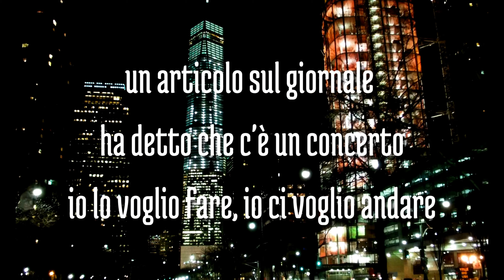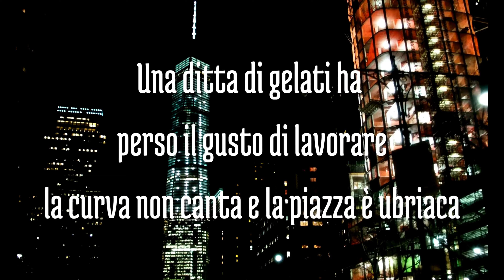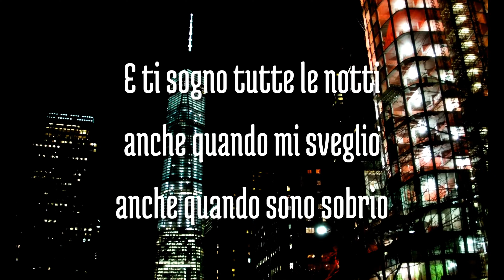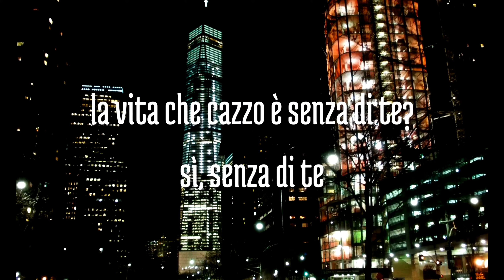Tommaso Paradiso - Tutte le Notti (Testo)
La domenica non arrivano le email
tu vai a votare, io vorrei cambiare
un articolo sul giornale ha detto che c'è un concerto
io lo voglio fare, io ci voglio andare
dovremmo sparire e rinunciare
e poi apparire sopra questo grande mare

E ti sogno tutte le notti
anche quando mi sveglio
anche quando sono sobrio
la vita che cazzo è senza di te?
Sì, senza di te

Una ditta di gelati ha perso il gusto di lavorare
la curva non canta e la piazza è ubriaca
dovremmo volare lontano da qui
per poi tornare sopra questo grande mare

Vorrei entrare con te in un film di Fellini
darti quello che vuoi ed alzare un casino
attraversare di notte a cavallo il Montana
ti giuro, credimi, non sono un figlio di puttana
vorrei vederti ballare in una discoteca
a piedi nudi sulla macchina fino a dentro casa
separarti da questo mondo violento
che non è il mio, non è il nostro, ne sono certo

E non me ne accorgo
quante volte ti penso
neanche le conto
le volte che ti penso